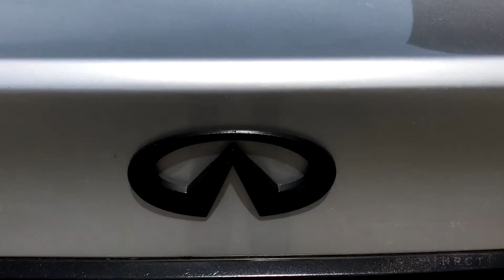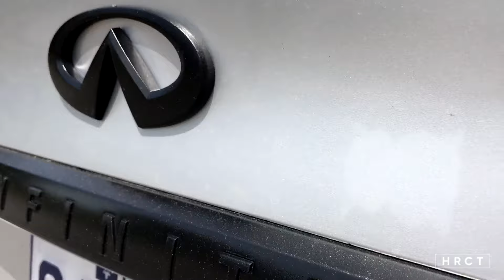Infiniti Q50 CHROME DELETE (Wrap + Plasti Dip)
A quick showcase video of my Infiniti Q50 chrome delete

Grill: Black Plasti Dip with coats of Glossifier
Fog lights trim: Avery gloss black wrap
Window trims: Avery gloss black wrap
Badges: Black Plasti Dip with coats of Glossifier
Trunk pieces: Black Plasti Dip with coats of Glossifier